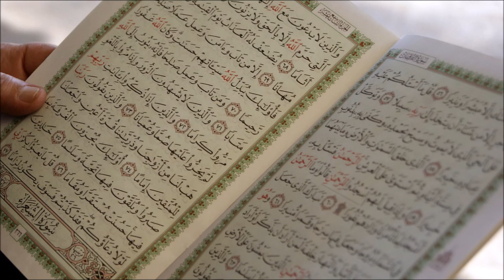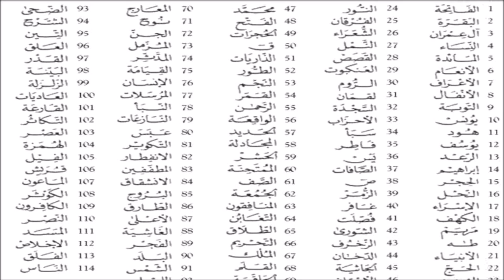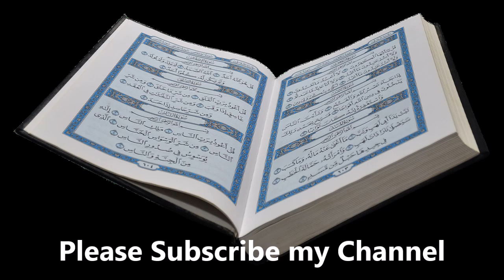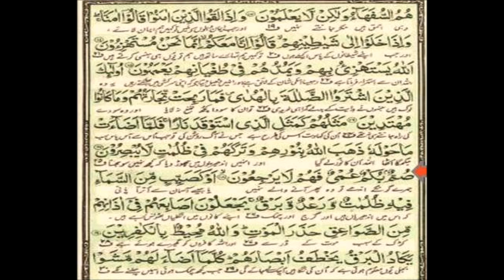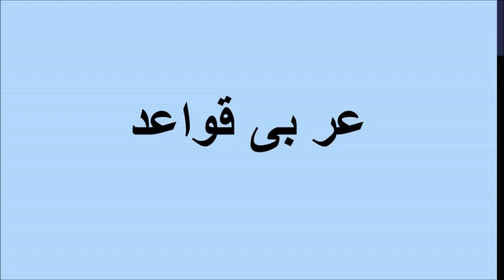How to Understand Quran in Easy Way ❤️😊👍 Helpful Tips in Urdu | Binte Jamal Islamic Zone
In this video you will learn how to easily understand the Holy Quran with useful tips.

قران  پاک کی تلاوت پر جہاں نیکیاں ملتی ہیں وہیں قران پاک کو سمجھ کر پڑھنے پر بھی اجر ہے کیونکہ قران  کتاب ہدایت ہے اس لئیے اس کتاب کو ترجمہ اور تفسیر کے زریعے  سمجھ کر اور اس کے احکامات پر عمل کرکے ہی ہدایت حاصل کرنا ممکن ہے۔

Binte Jamal from Saudi Arabia